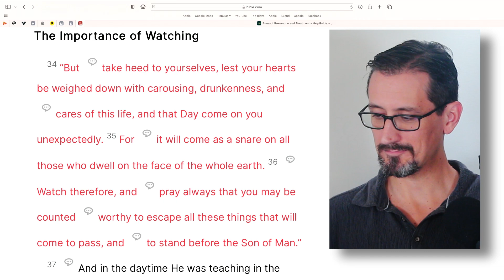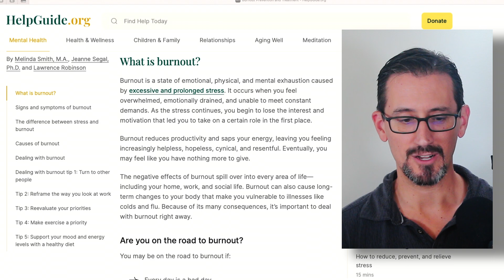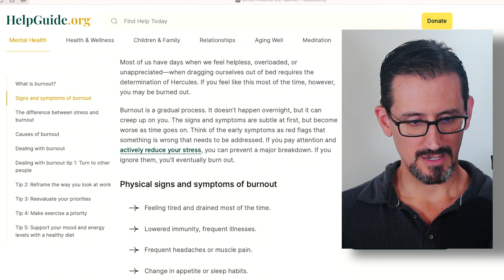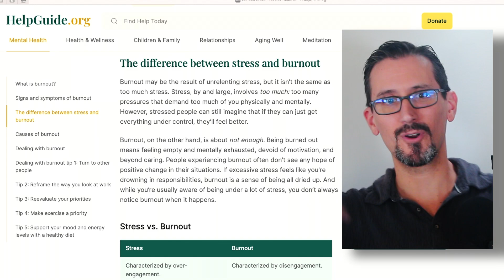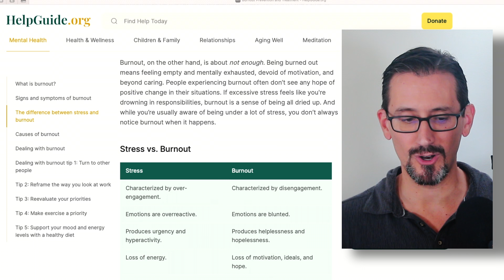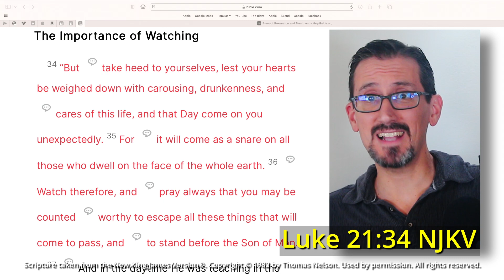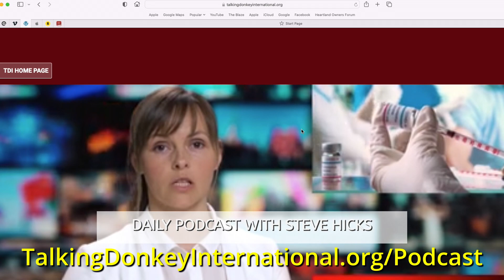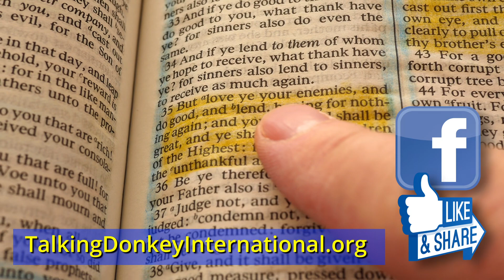10/23/23 Overcharged "Take Heed Lest Your Heart…" part 1 S3E12p1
10/23/23 Overcharged "Take Heed Lest Your Heart…" part 1
Good grief, we’re already dealing with tumult in the US House of Representatives, a horrifying war in Israel that has brought its own war of rhetoric worldwide, another potential presidential impeachment with Trump 2.0 looming over it all, and the specter of Artificial Intelligence upending the basic rules of how we understand the world around us. Can we really handle any more? This week on the program, rather than take a production break to catch our breath, we’ll instead visit some updates about the big stories of the moment, and what God might be doing through each one. I’m Steve Hicks, Director of Podcast Ministries for Talking Donkey International, and this is Something’s Happening Here.

We at Something’s Happening Here don’t want to violate Christ’s warning in Luke 21:34, so this week our twelve episode of Season Three will be a week of updates, revisiting ongoing big topics from previous episodes.